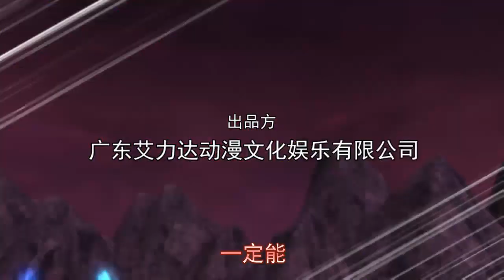《星兽猎人》S01E10 旋风天马的力量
#《星兽猎人》S01E10#，星成和西亚等人要面临着猛兽猎人的考验：只有抓到天马兽，才能升级为星级猎人，获得更强的力量。东阳和西亚在考验中发挥自己的射击特点，抢先获得天马兽，可是星成却因为连连失误，在太阳下山前还未得到天马兽，他与武烈同时见到受伤的天马兽，为了不让天马兽伤上加伤，星成阻挡了武烈的一击，但天马兽苏醒后，却误将武烈当成拯救他的人！最后，星成不能成为猛兽猎人。而穆清为了阻挡更多猎人产生，指挥爆炸兽袭击他们。